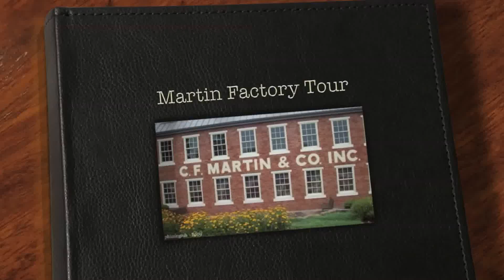Martin Factory Tour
Factory Tour Nazarath, PA